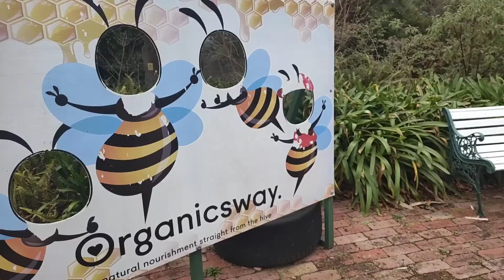|| Ran out of gas at the Silvan dam || Melbourne - Victoria